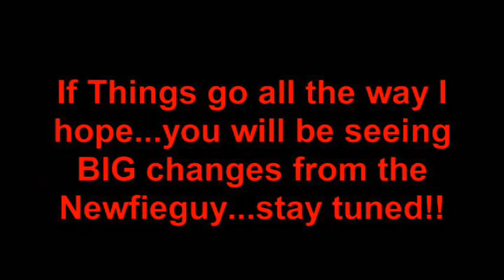Newfieguy89 Update 1/25/12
Not being in the Dirt Road Trucking Industry anymore..I find myself back out in the Canadian Oil Patch.